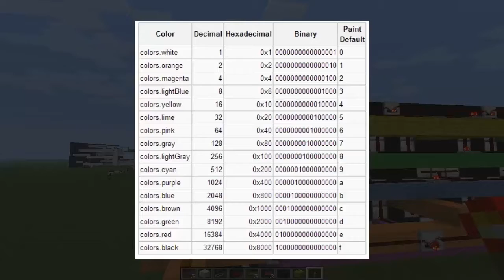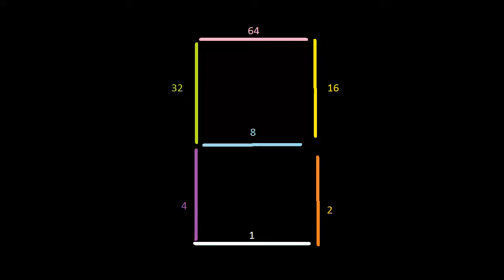Neye | RedMachines - Banner aneb běžící text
Ahoj jůtubáci, pokud někdo chce si postavit "reklamní banner " v MC není problém, dneska jsem vám ukázal, jak to jde zrealizovat pomocí RedPoweru a ComputerCraftu ;)
oba mody jsou obsaženy jak v clasic tekkitu tak i v TekkitLite
Pokud máte nějaké připomínky nebo návrhy, hned mi pište ;)
PC code :
A = 2+4+8+16+32+64
h = 4+2+8+32
o = 1+2+4+16+32+64
J = 1+2+4+16
mezera = 0

function tisk(cislo)
rs.setBundledOutput("right",cislo)
sleep(0.8)
rs.setBundledOutput("right",0)
end

while(1) do
tisk(A)
tisk(h)
tisk(o)
tisk(J)
tisk(mezera)
tisk(mezera)
end